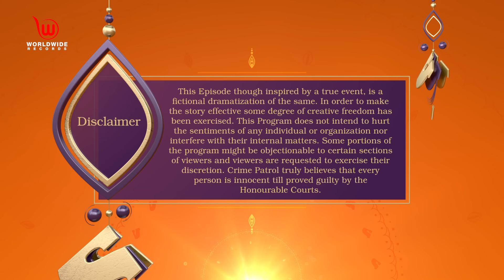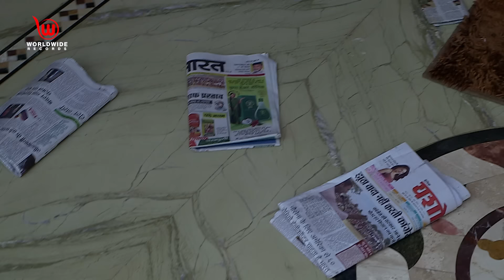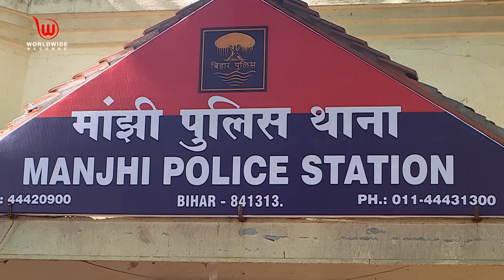अपने ही परिवार को ख़तम किया | Crime Patrol Dastak | Mayavi Sandigdh | मायावी संदिग्ध | Ep 42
Synopsis:
Rama and Anand are in love with each other and want to elope, as Rama's family is against their relationship. Then, Rama is found dead by the police. The police find that on the day of the murder, Rama's family members were out of their house. During the course of the investigation, the police find multiple dead bodies.